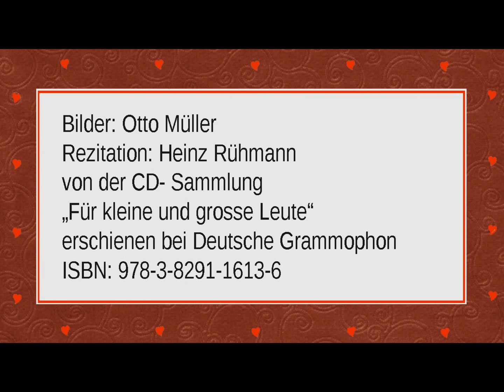Erich Kästner „Der Juni" II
Rezitation: Heinz Rühmann
von der CD- Sammlung
„Für kleine und grosse Leute“
erschienen bei Deutsche Grammophon
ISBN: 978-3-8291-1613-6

Text:

Die Zeit geht mit der Zeit: Sie fliegt.
Kaum schrieb man sechs Gedichte,
ist schon ein halbes Jahr herum
und fühlt sich als Geschichte.

Die Kirschen werden reif und rot,
die süßen wie die sauern.
Auf zartes Laub fällt Staub, fällt Staub,
so sehr wir es bedauern.

Aus Gras wird Heu. Aus Obst Kompott.
Aus Herrlichkeit wird Nahrung.
Aus manchem, was das Herz erfuhr,
wird, bestenfalls, Erfahrung.

Es wird und war. Es war und wird.
Aus Kälbern werden Rinder
Und weil's zur Jahreszeit gehört,
aus Küssen kleine Kinder.

Die Vögel füttern ihre Brut
und singen nur noch selten.
So ist's bestellt in unsrer Welt,
der besten aller Welten.

Spät tritt der Abend in den Park,
mit Sternen auf der Weste.
Glühwürmchen ziehn mit Lampions
zu einem Gartenfeste.

Dort wird getrunken und gelacht.
In vorgerückter Stunde
tanzt dann der Abend mit der Nacht
die kurze Ehrenrunde.

Am letzten Tische streiten sich
ein Heide und ein Frommer,
ob's Wunder oder keine gibt.
Und nächstens wird es Sommer.

Bilder: Otto Müller *1874 - †1930